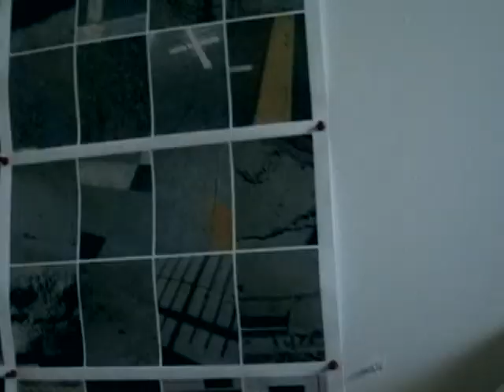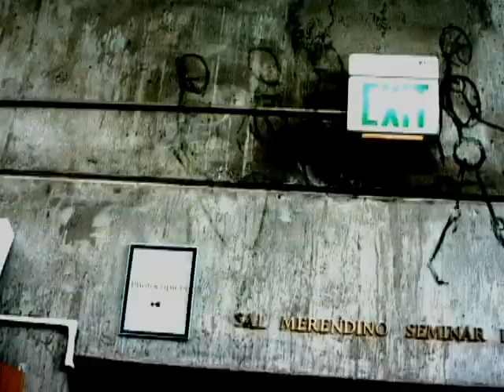Mobius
A short film by Alexander Aguirre and Lexie Ierace